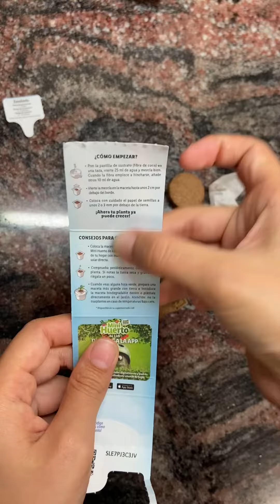MINI HUERTO DEL LIDL PARTE 4😳 - Kystutorial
Me pueden conseguir en Instagram y Facebook como: Kystutorial